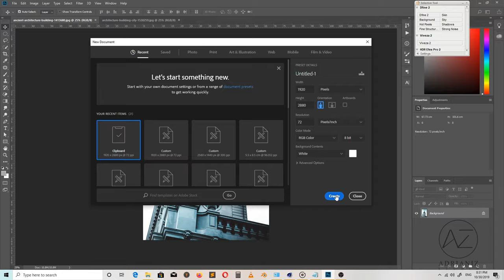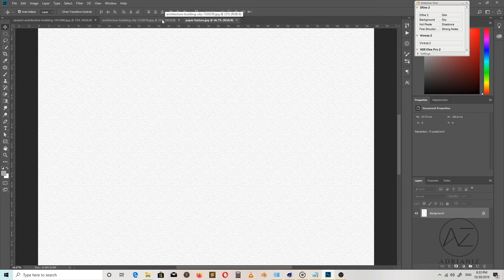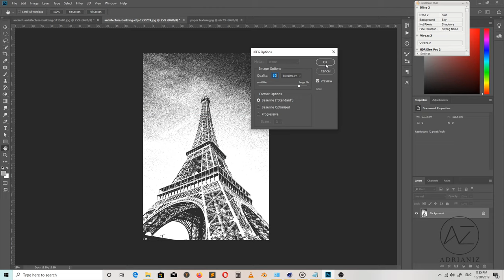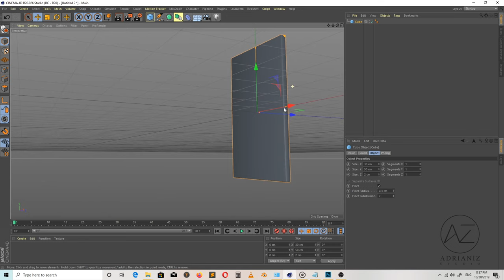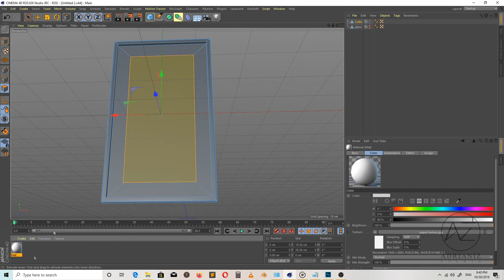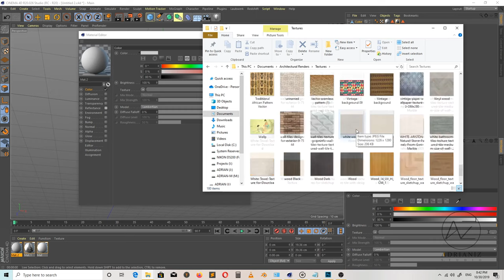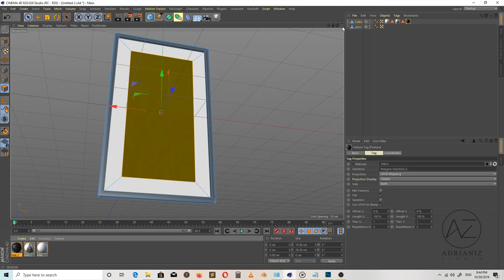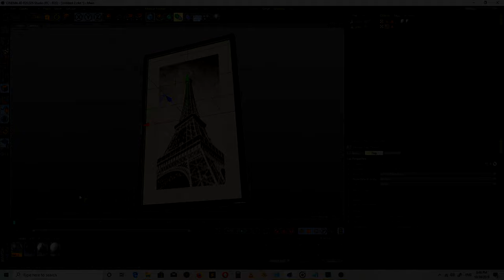Cinema 4d Tutorial- Creating and Texturing a Photo Frame.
This is a simple CINEMA 4D Tutorial for Creating and texturing a  photo frame in Cinema 4d .In this tutorial you are going to learn how to use Cinema 4d modelling tools to create and texture a 3d photo frame for your architectural projects/renders.
Am also giving out the Cinema 4d project (R 20) and two photo frames free!